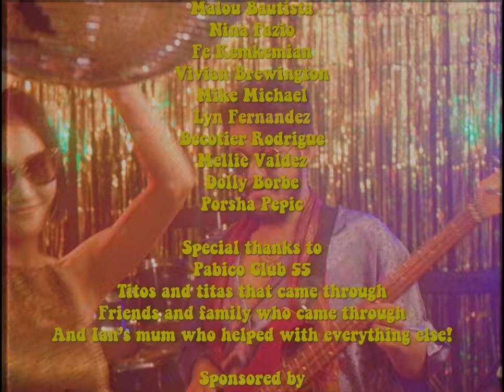Korky Buchek & Esky - Into We feat. Bread Club (Official Music Video)